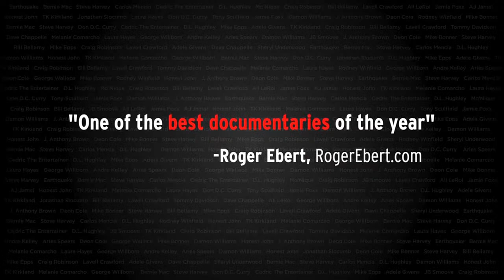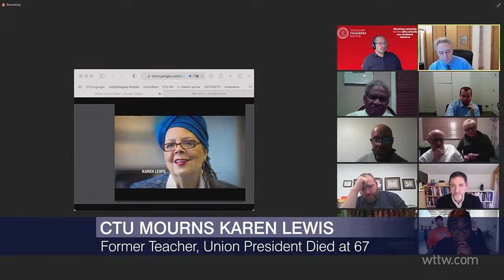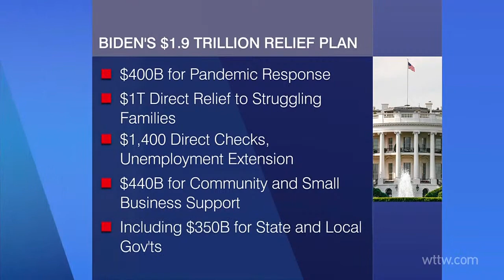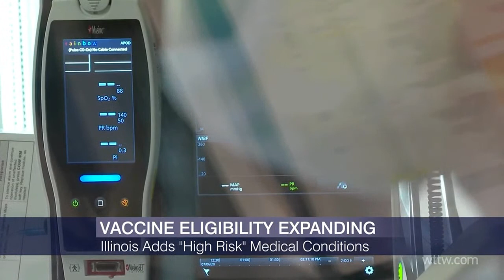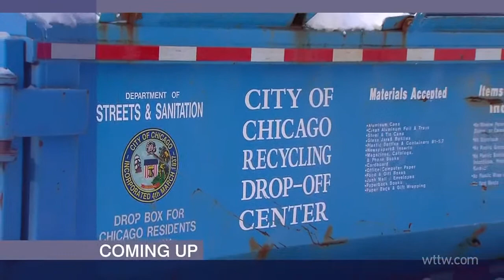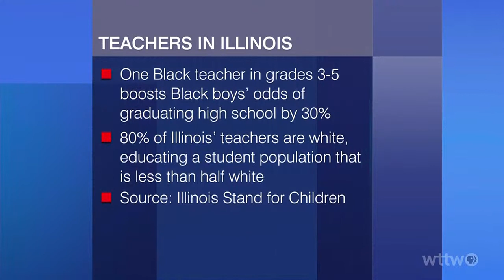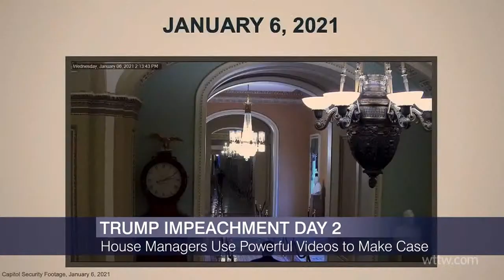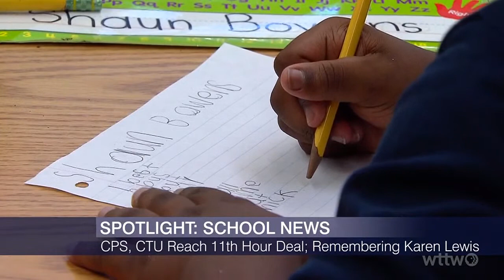Chicago Tonight is Live 02-10-2021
Chicago teachers agree on a plan to reopen schools. Dissecting the president’s COVID-19 relief plan. Expanding who’s eligible for the vaccine. Plus: Spotlight Politics and immersive Van Gogh.